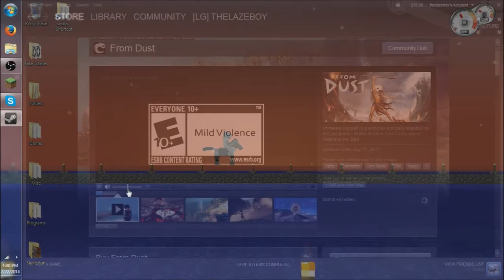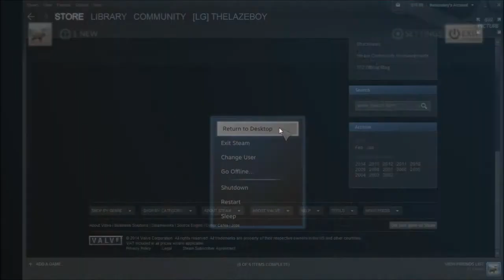A TRANSPARENT STEAM [Desktop Moments]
I opened Steam had the window had less occupacity, I guess you could say, then it normally does. I decided to record it and here it is. It's mostly functional, if not fully, like these.

If I am aware of any revenue gain of my video, then I will revert this video license to Standard YouTube License.